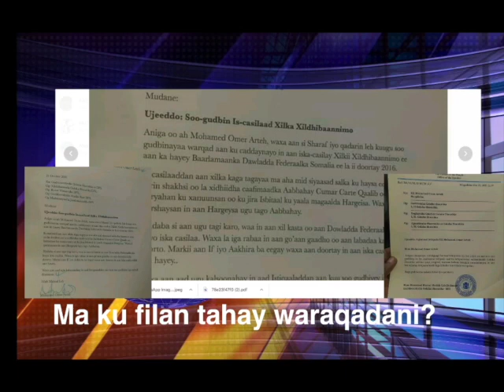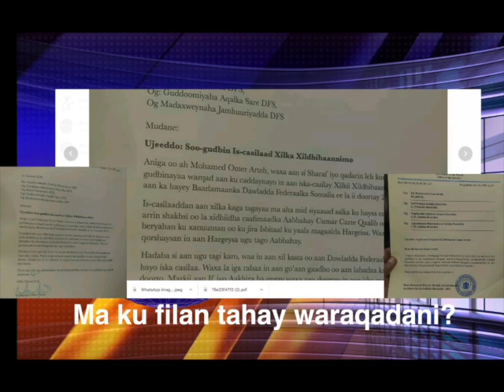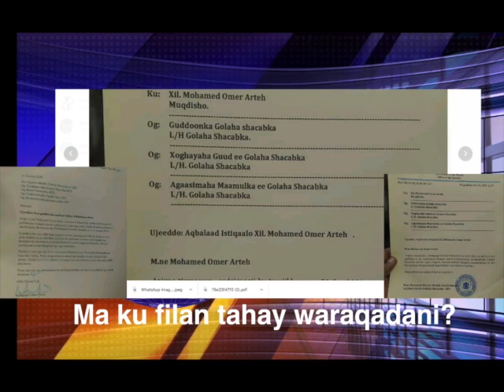Maxay muujinayaan waraaqihii uu Max'd Cumar Carte isku casilay & tii lagaga aqbalay?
Sida ay qeexayaan labada  warqadood ee tii uu isku casilay iyo tii Shir-gudoonaka Golaha Shacabka Soomaaliya kaga aqbalay wali ma cada in Max'd Cumar Carte ka tanaasulay aratidii uu Xamar xilka kaga hayey.